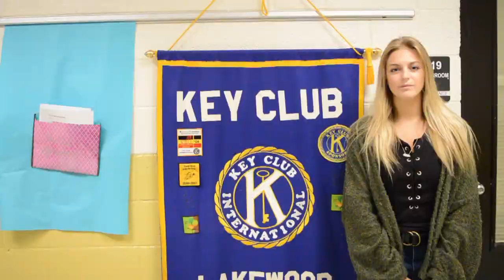Public Schools are Super LHS